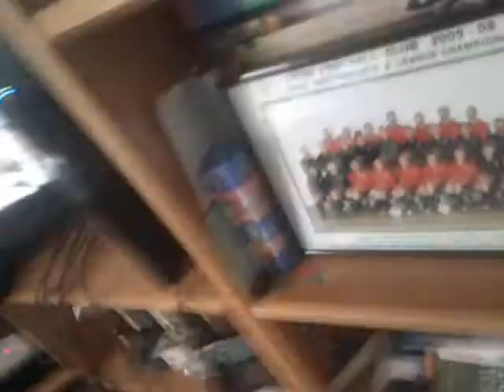Michael And Euan - Country House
We got abit carried away here